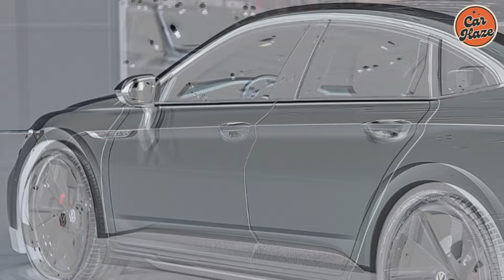2025 VW JETTA: YOUR NEXT SMART CHOICE FOR STYLE & SAVINGS 🚗💰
Get ready to step into the future with the 2025 Volkswagen Jetta! In this video, we dive deep into all the exciting features and upgrades that make this car your next smart choice for style and savings. From its sleek design to its advanced technology, the 2025 VW Jetta is sure to impress. Don't miss out on all the details - watch now and get ready to upgrade your ride! 🚗💰🔥